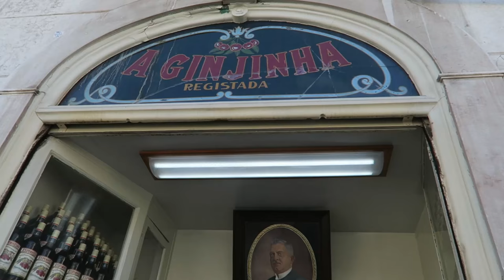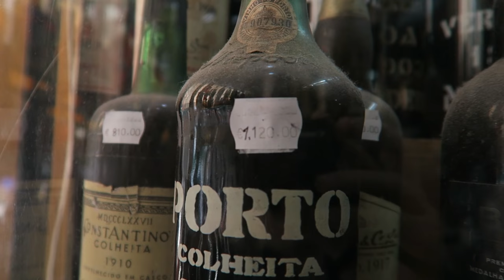Cruise Gig Vlog Day #4 - Chicken and Wifi in Lisbon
Day 4 and the first port in Lisbon, Portugal. Today I'm going along with the ship tradition of visiting a little restaraunt called Bon Jardin. Chicken and Chips with a daubing of piri piri oil.